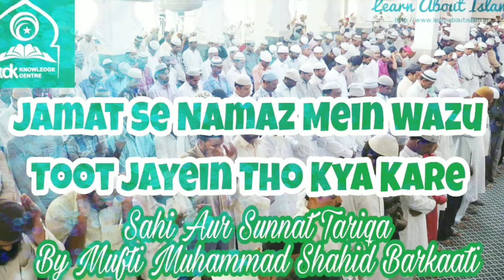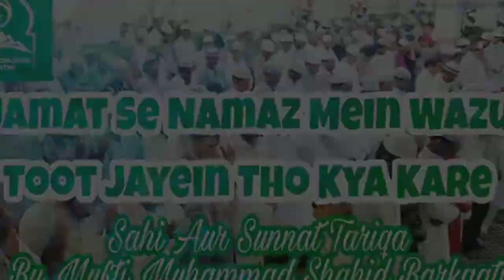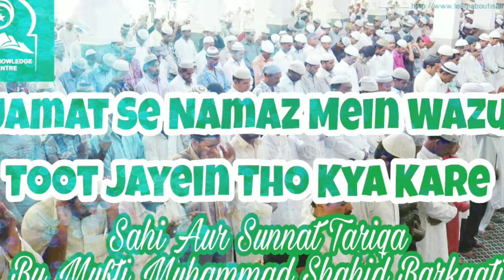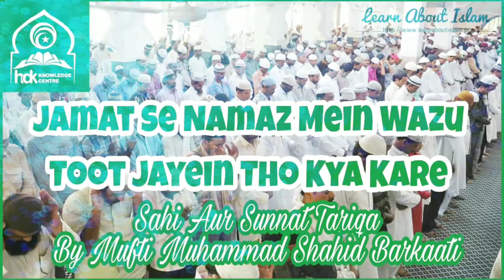Jamat Se Namaz Mein Wazu Toot Jaye Tho Kya Kare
Jamat Se Namaz Mein Wazu Toot Jaye Tho Kya Kare. Saaf se bahar nikalne ka sahi tareeqa. By Mufti Muhammad Shahid Barkaati